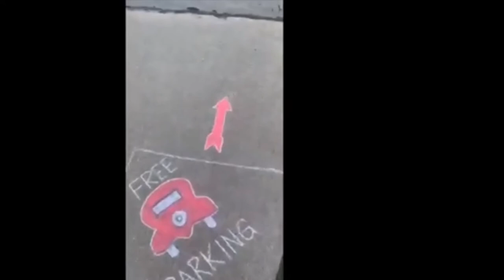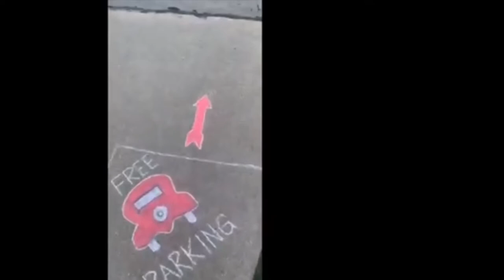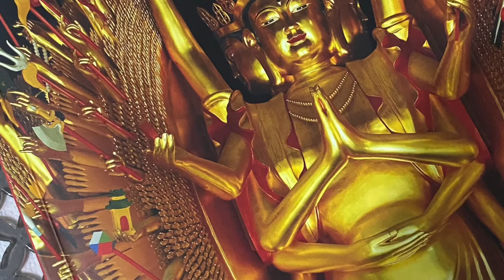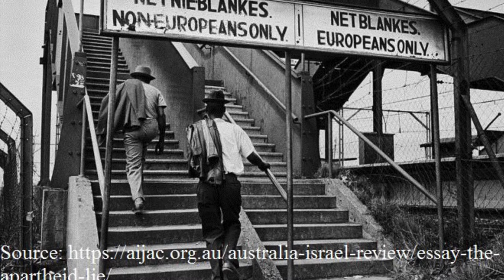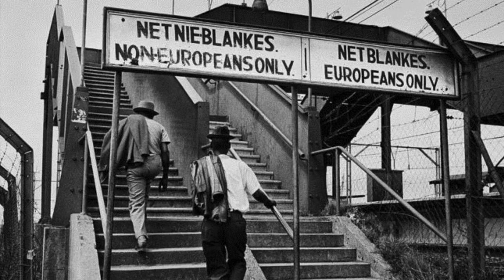All Good Things Vlog! Study Week Twenty-Seven, The Island & South African Apartheid.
The All Good Things Vlog, a Vlog about all things shared by Scaramouche...

Including:
- Positive Notes
- Scara’s Study Vlog! Week Twenty-Seven, The Island & South African Apartheid.

Week Twenty-Seven of starting my Open University Studies towards a Bachelor’s Degree in English Literature and Creative Writing!

Music used;
Nuestra Casa
By Yuri Liberzon

Photos of Grimes, Iowa Monopoly Board by Connor Erps
Photo of the segregation of Blacks and Whites during the apartheid

All other photos used by Matt R Brooks

Visit my Facebook Page for updates, hints, cat pictures, memes and more

Matt, AKA Scaramouche

AllGoodThings, Studying, StudyHard, EnglishLiterature, CreativeWriting, OpenUniversity, Scaramouche_Writer, Student, Study, Apartheid, TheIsland, SouthAfrica, Mandela, Fugard, Ntshona, Ntshinga,